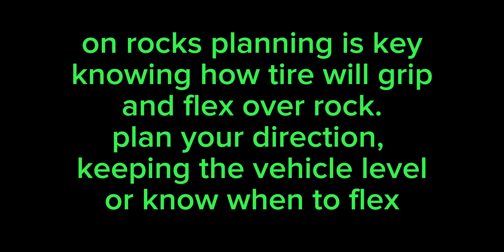Tire pressures for off-roading. basic example.